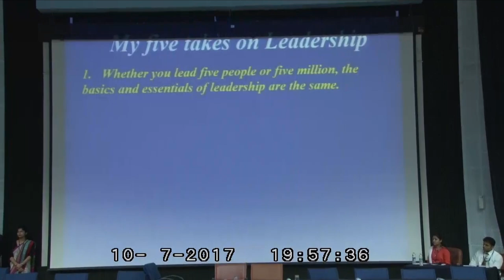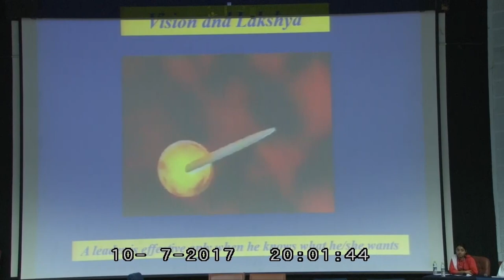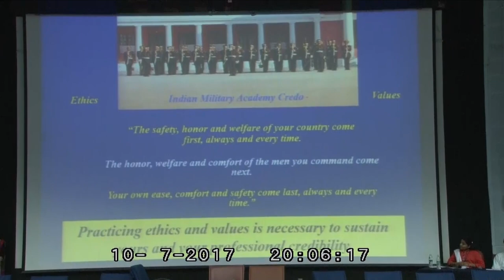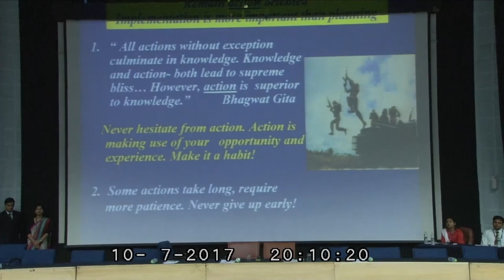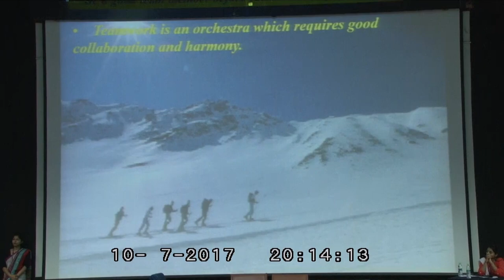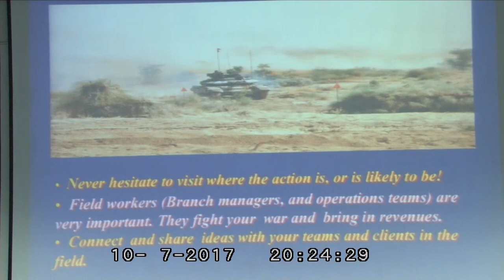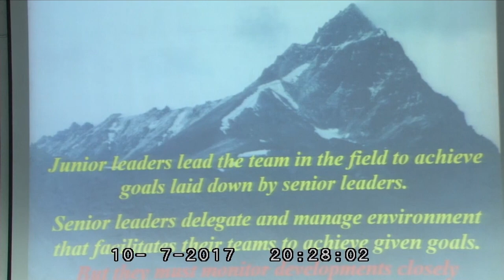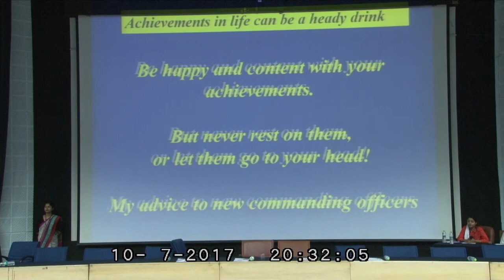Gen V P Malik, Former Chief of Indian Army, speaks about leadership at sri balaji society, Pune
Learn all about you need to know about leadership from the Kargil War Hero - Gen V P Malik, ex-chief of Army Staff as he speaks about leadership at Sri Balaji Society, Pune.